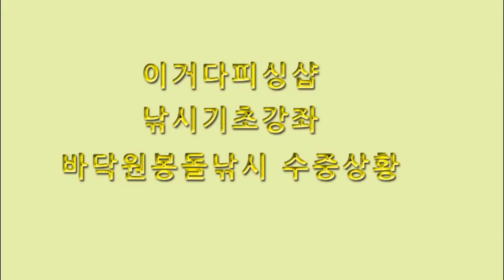바닥 원봉돌 낚시 수중상황[이거다피싱샵 낚시기초 영상]